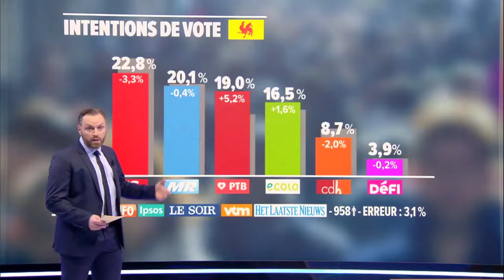RTL INFO PLUS CLAIR